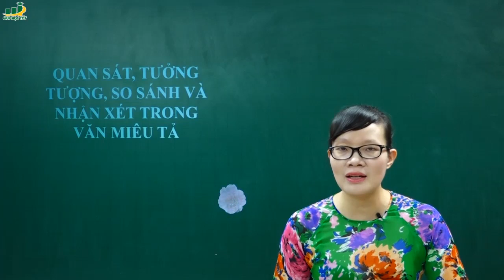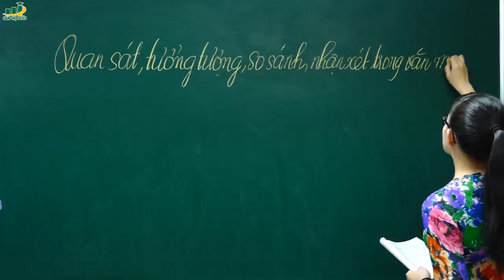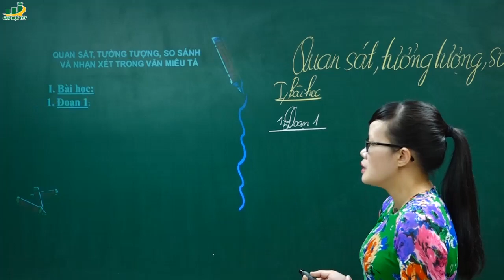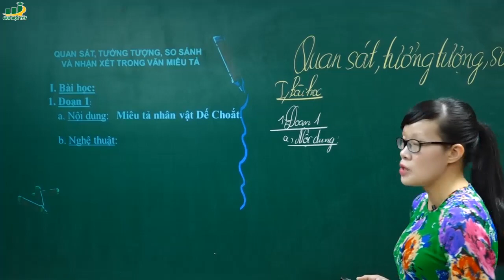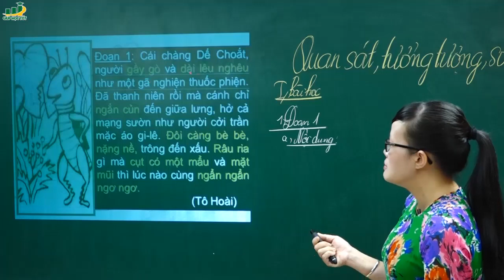Ngữ Văn Lớp 6 –Bài giảng Quan sát, tưởng tượng so sánh và nhận xét trong văn miêu tả ngữ văn 6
Bài giảng Quan sát, tưởng tượng so sánh và nhận xét trong văn miêu tả ngữ văn 6|Rèn kĩ năng làm văn miêu tả .

Hoặc tham khảo thêm:
Nội dung bài giảng, soạn bài Luyện nói miêu tả
Kiến thức cơ bản
Câu 1 (trang 27 sgk Ngữ văn 6 tập 2): đọc đoạn trích
Câu 2 (trang 27 sgk Ngữ văn 6 tập 2):
a, Đoạn 1: Dế Choắt gầy gò, ốm yếu, đáng thương
Đoạn 2: Cảnh tượng thiên nhiên thơ mộng, hùng vĩ của vùng sông nước Cà Mau
Đoạn 3: Vẻ đẹp và sức sống trỗi dậy của cây gạo
b, Những từ ngữ, hình ảnh nổi bật:
- Đoạn 1: gầy gò, lêu nghêu, bè bè, nặng nề, ngẩn ngẩn, ngơ ngơ...
- Đoạn 2: bủa giăng chi chít, mạng nhện, trời xanh, nước xanh, rì rào bất tận, mênh mông, ầm ầm
- Đoạn 3: chim ríu rít, tháp đèn khổng lồ, ngàn ngọn lửa, ngàn ánh nến trong xanh...
- Người viết cần năng lực quan sát tỉ mỉ, tưởng tượng phong phú, so sánh, nhận xét chính xác, đa dạng...
c, Câu văn có sự liên tưởng, so sánh độc đáo
- “Cái chàng Dế Choắt... như một gã nghiện thuốc phiện”; “Đã thanh niên... như người cởi trần mặc áo gi-lê”
- “...kênh rạch chằng chịt như mạng nhện”; “ cá nước bơi...như người bơi ếch”; “rừng đước...cao ngất như hai dãy trường thành”
- “cây gạo sừng sững như tháp đèn khổng lồ...”, hàng ngàn... ngọn lửa hồng tươi, hàng ngàn búp nõn là hàng ngàn ánh nến trong xanh”
-Các hình ảnh tưởng tượng và so sánh đều đặc sắc vì nó thể hiện được chân thực, tinh tế đối tượng được miêu tả. Gợi liên tưởng thú vị, độc đáo.
Tác giả phải quan sát tỉ mỉ, kĩ lưỡng, tưởng tượng phong phú mới có thể viết được như thế.
Câu 3 (trang 28 sgk Ngữ văn 6 tập 2):
Đoạn văn của Đoàn Giỏi bị lược đi một số từ như:
    + ầm ầm, như thác, nhô lên hụp xuống như người bơi ếch.
- Những chữ bị lược đi là những động từ mạnh, hình ảnh ấn tượng, thú vị, nếu loại bỏ đi những chữ đó đoạn văn sẽ mất đi sự sinh động, độc đáo.